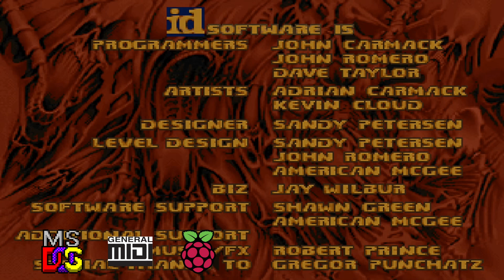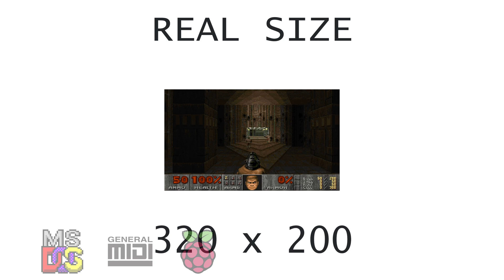[OVM] DOOM II (mt32-pi, General MIDI)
Hardware: DeLL OptiPlex GX1 400
Software: MS-DOS 6.22
Sound card: mt32-pi
Synthesis chip: None
Synthesis type: Software wavetable
Soundfont: GeneralUser GS